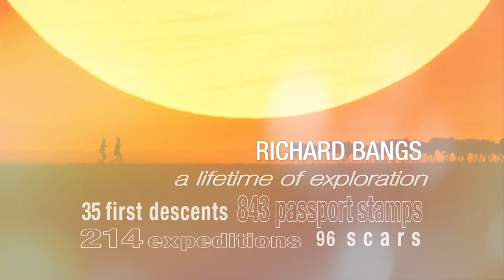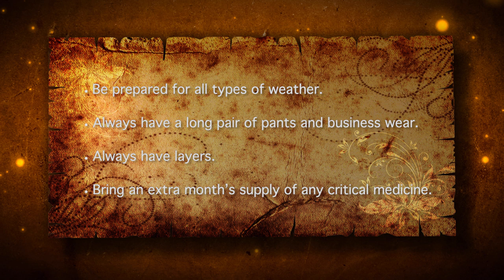#24- What to Bring on Every Trip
What did I learn?

1) Be prepared for all types of weather. Remember global climate change.

2) Always have a long pair of pants, and business wear, in case of an unexpected meeting.

3) Always have layers. Bring a raincoat, and a light overcoat, wherever you go.

4) Bring an extra month's supply of any critical medicine, just in case, and more cash than you expect to use.